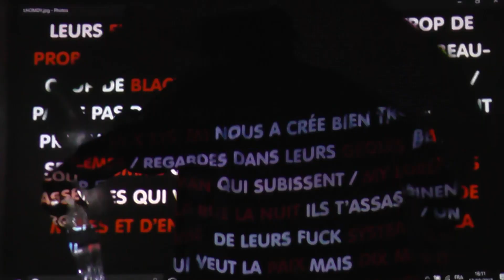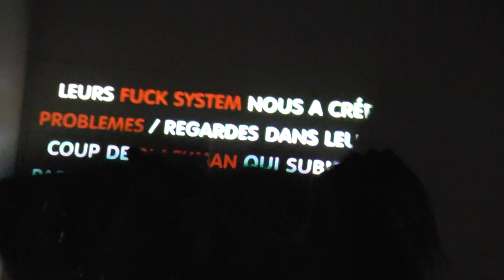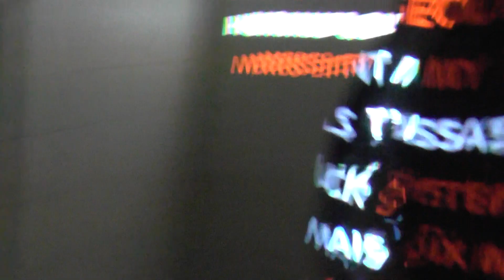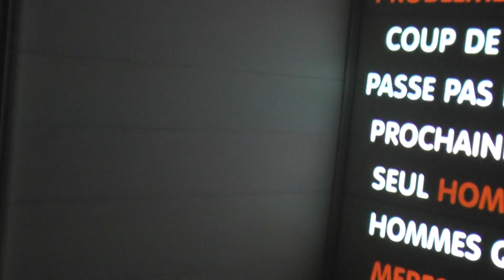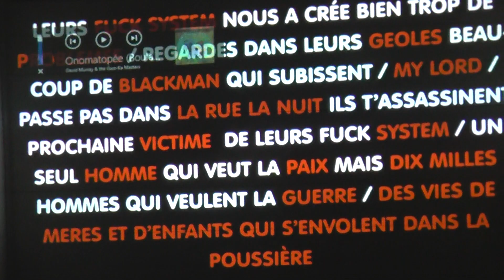LHOMDY LEURS FUCK SYSTEM NANM DÈWÒ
Lhomdy est une victime de la cocaine vivant son quotidien dans les rues de pointeapitre en guadeloupe. "Le temps d'une performance j'ai pu penser à autre chose qu'à la cocaïne !" tels furent ses propos suite à son passage performatif dans le cadre de l'exposition Cartographie de la Jeune Création en Guadeloupe qui se tient du 6 au 30 octobre 2017 au Pavillon de la ville de Pointe à Pitre.

La ville de Pointe à Pitre, ancienne capitale de la Guadeloupe, compte beaucoup de personnes en situations précaires, démunies et errant dans les rues, ici on les appelles "PAWO". Le crack, la cocaine et autres drogues ont détruit la vie de beaucoup d'entre eux sans tenir compte de leurs rang social, professeurs, sportifs de hauts niveaux, étudiants en medecine tel fut le cas de LHOMDY dont l'une des premières réactions en entrant au Pavillon fut de demander: "Où est le défibrilateur?! Il est inadmissible que vous n'en ayez pas!!".

Il est fréquent que des personnes à la rue pénètrent dans le Pavillon. Une entente commune entre les artistes exposants et les organisateurs autorise la présence de ces délaissés de la société, tant qu'ils ne perturbent pas l'humeur sur place, et qu'ils se montrent respectueux envers les bénévoles venus garder les lieux. Nous insistons sur le fait que l'exposition est gratuite et ouverte à tous.

LHOMDY, avant même que l'exposition n'ouvre ce matin là, déambulait déjà non loin de la porte d'entrée. Il fut dans un premier temps attiré par la beauté de Manoah qui était venue travailler à l'accueil ce jour là, et s'enticha de lui faire d'insistantes louanges et sérénades à sa manière, incomodant la jeune fille par la même. Cependant cela lui a vallu une belle preuve de sa clarté d'esprit lorsqu'il n'est pas sous stupéfiants. En ma qualité d'artiste, il m'a alors semblé évident de lui présenter mon travail performatif car le visiteur consitiue une partie intégrante de mon oeuvre. Aussi décidai-je de l'enmener avec moi à l'étage du Pavillon, dans l'espace perfromatif qui m'y était dédié. Mon concept -NANMDÈWÒ- traduite littéralement du créole "l'Âme dehors", consiste en ce que les participants conposent un cours texte sur l'instant, avant de s'exprimer physiquement dans l'espace, avec sur eux le dit texte illuminé au vidéo projecteur. LHOMDY fut enchanté et très reconnaissant de participer à une oeuvre artistique d'une part, mais aussi de pouvoir librement s'exprimer sous un texte de sa propre initiative. Il a performé un chant Leur Fuck System dont les paroles témoignent de sa lucidité toujours à l'oeuvre.

 Merci pour votre lecture.

La Cartographie de la Jeune Création en Guadeloupe est organisée dans le cadre du Festival Bleu Outre-mer au Mémorial Acte.